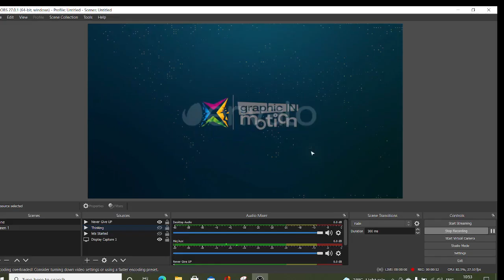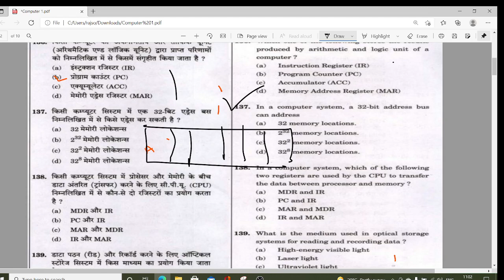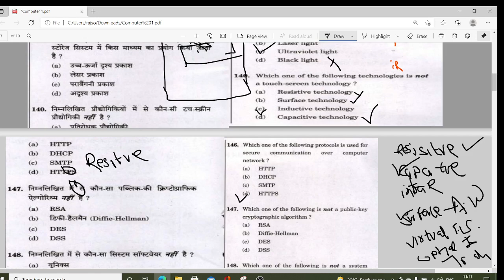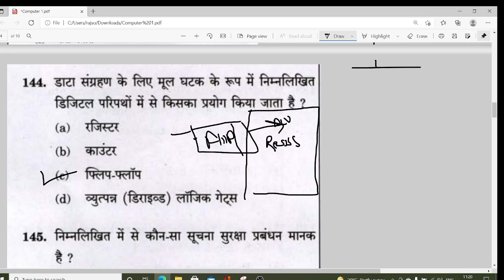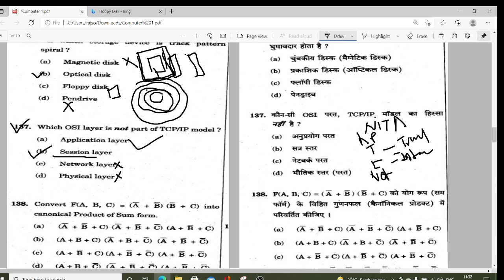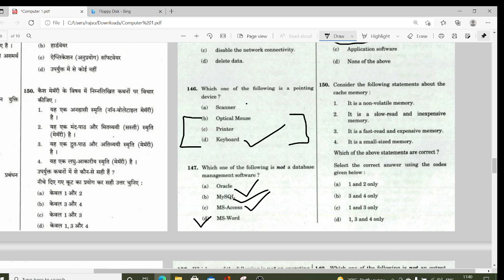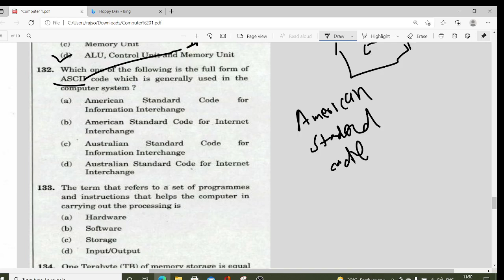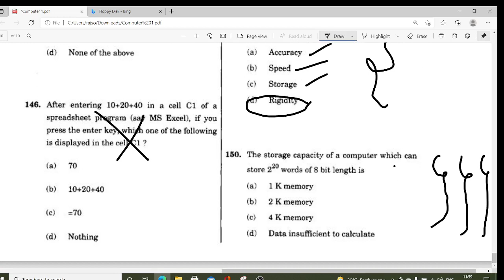EPFO Computer Practice Question |Part-1| Asked BY UPSC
here we discuss all question asked by UPSC related to Computer Subject,, from Different Exam That had been conducted by UPSC,,,,,,,,,,,,,,,,,,,,,,,,,,,,,,,,,,,,,